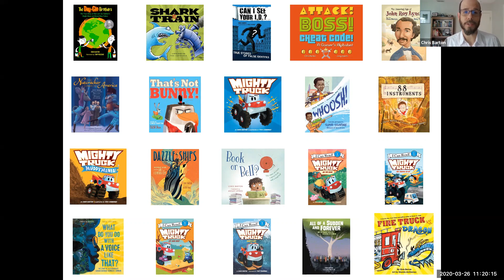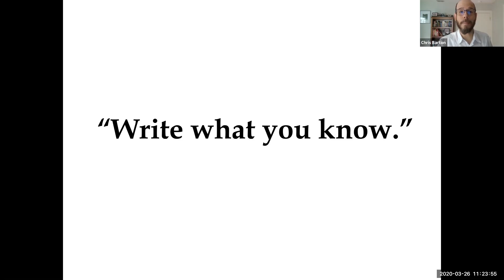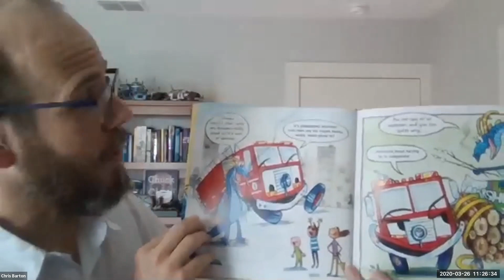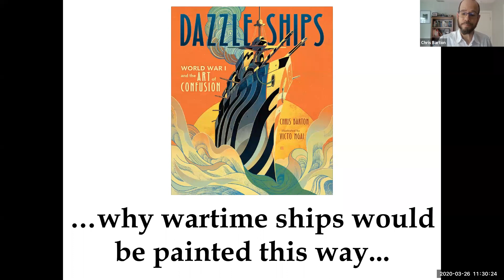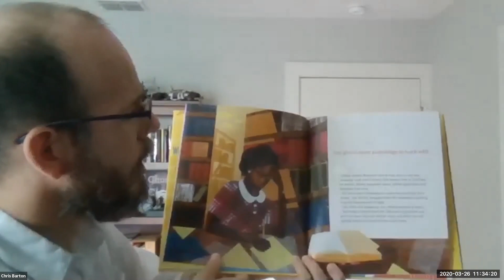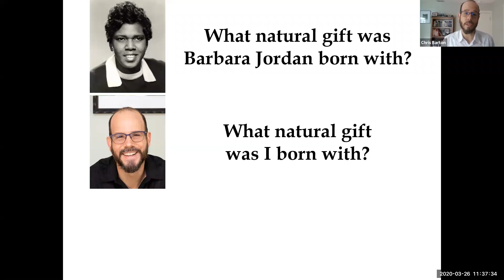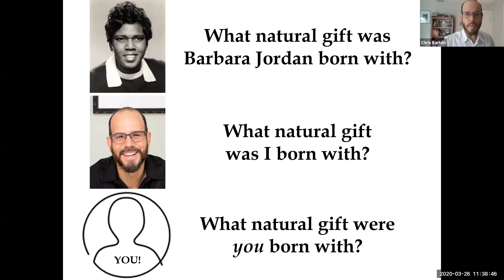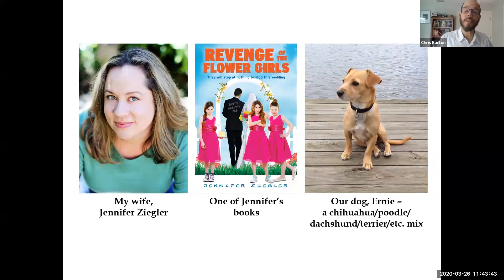Project WISE - "Write What You'd Love to Learn" with Chris Barton - 2-6th Grade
“Write what you know,” the saying goes. But based on my experiences with both playful picture books and rigorously researched nonfiction, I encourage audiences to improve their own writing by giving the not-yet-known a try.

Chris Barton is the author of picture books including bestseller Shark vs. Train, Sibert Honor-winning The Day-Glo Brothers, Orbis Pictus honoree Dazzle Ships, and Whoosh!: Lonnie Johnson's Super-Soaking Stream of Inventions, included on 19 state reading lists. His newest books include Fire Truck vs. Dragon, What Do You Do with a Voice Like That?: The Story of Extraordinary Congresswoman Barbara Jordan, and All of a Sudden and Forever: Help and Healing After the Oklahoma City Bombing. Chris and his wife, YA/middle-grade novelist Jennifer Ziegler, live in Austin, Texas, where Chris has advocated for greater diversity in children's literature by co-founding the Modern First Library program with BookPeople.

About Project WISE:
The Writers’ League strives to foster literary appreciation in children by bringing established writers into public schools. This effort, known as Project WISE (Writers in Schools for Enrichment), is offered at no cost to participating schools and students. Since its beginning over a decade ago, this program has impacted more than 50,000 students and continues to add to that impressive number every year.
Through Project WISE, Pre-K through 12th grade public school students can establish and expand their appreciation of the literary arts by learning about the creative process directly from writing professionals. Authors, poets, storytellers, and other accomplished writers share their unique experiences while leading presentations that focus on the writing process, the elements of fiction and other written work, how to research and organize information, finding ideas and drawing material from one’s own life, developing one’s unique writing “voice,” and other educational topics. Instruction adheres to the Texas Essential Knowledge and Skills in the areas of Reading and English/Language Arts and often augments the curriculum in progress.

This program is aimed at students in 2nd through 6th grade.

Support Indie bookstores! This link supports BookPeople, but if you have a local Indie, think about calling them and ordering from them: